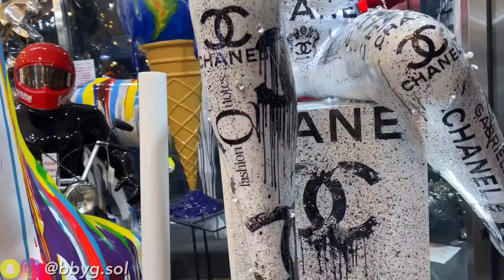Took My Mom Clubbing in Miami | Solange Diaz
Hello beautiful people, hope you are all doing all. Hope you enjoy this vlog/haul video I took in Miami during my mother's birthday weekend. Enjoy